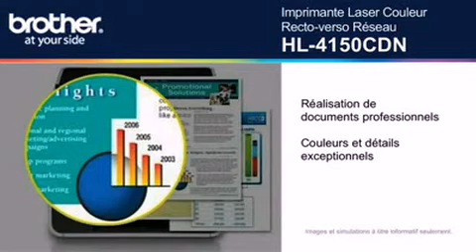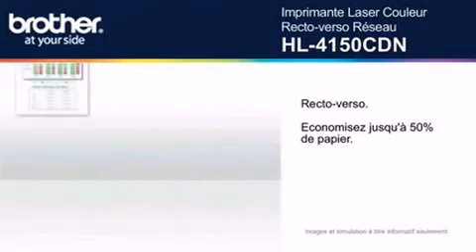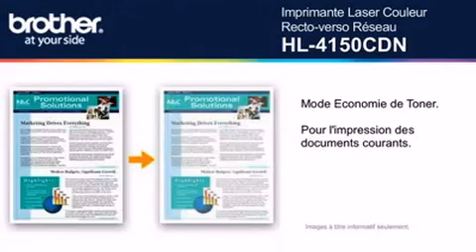Brother HL 4150CDN - imprimante - couleur - laser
Brother - HL-4150CDN - Imprimante Laser - couleur - Recto-verso - Réseau - 24 ppm